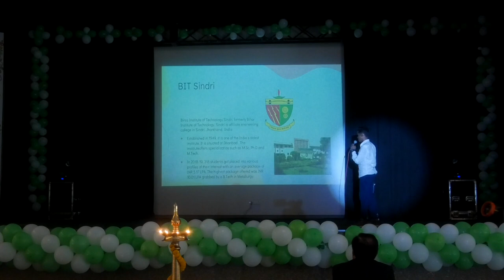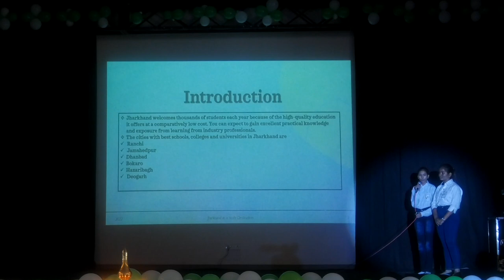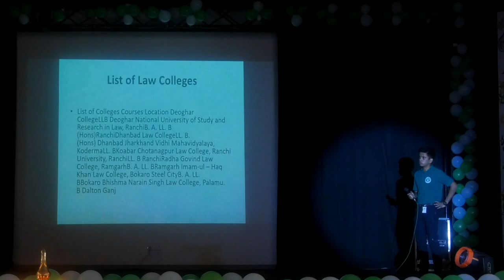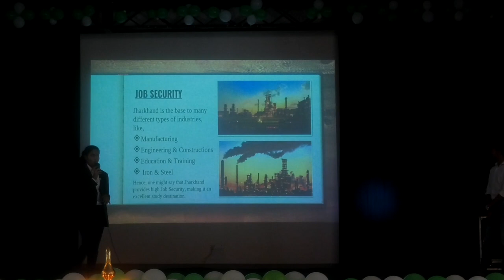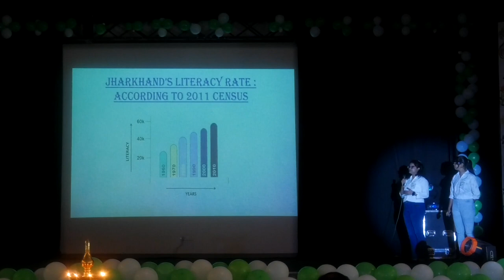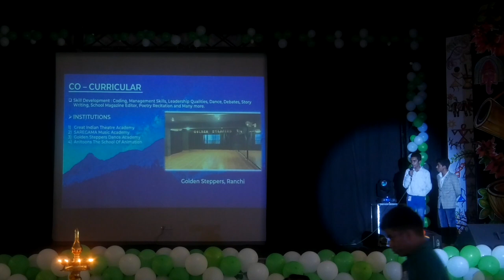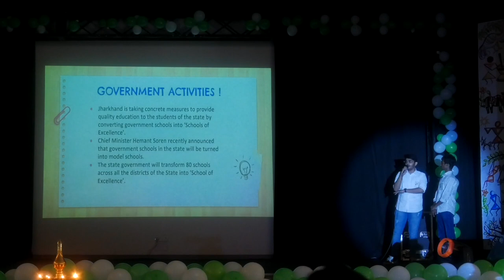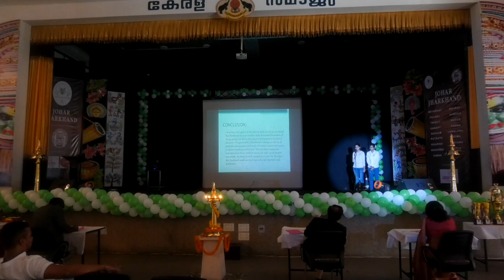Johar Jharkhand at KSMS | INVESTOPEDIA { PPT PRESENTATION }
Celebrating the Jharkhand Foundation Day on November 15, 2022 in Kerala Samajam Model School, Jamshedpur, Jharkhand